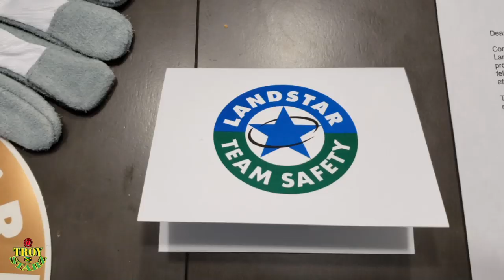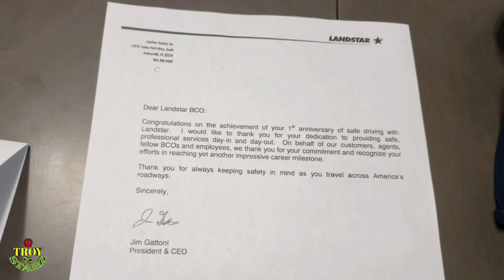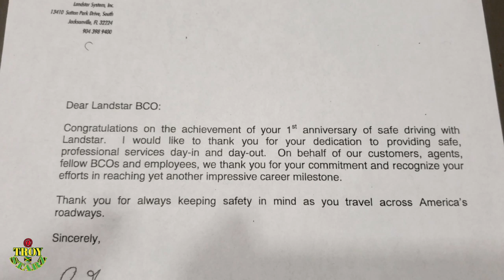Landstar Safe Driving Awards Bronze Level, My First Year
Landstar Team Safety, My First Year bronze Level Safety Award came in the mail.  for year 2019, To commemorate my safe driving. I got the standard pair of gloves, safety patch, number sticker, wallet card, and hat pin. This package included a belt buckle and a safety postcard.

Along with a letter from the President and CEO.  The letter said,

Dear Landstar BCO:

Congratulations on the achievement of your 1th Year anniversary of safe driving with Landstar.  I would like to thank you for your dedication to providing safe, professional services day-in and day-out.  On behalf of our customers, agents, fellow BCOs and employees, we thank you for your commitment and recognize your efforts in reaching yet another impressive career milestone.

Thank you for always keeping safety in mind as you travel across America's roadways.

Sincerely,

Jim Gattoni
President & CEO

(How To Protect Your Semi Truck diesel Engine)
How To Save Your Diesel Engine, Get Longer Engine Life-span On Heavy Duty Truck
or Any vehicle engine its best for small Trucks & Cars
The best oil an the market 100% synthetic oil guaranteed and proven.

Please Feel Free To Offer ANY Sponsors OR Sponsorship To My Channel All You Need To Do is Put sponsor as your subject in the email and i'll get back to you in 1 business

IF YOUR LIKE MY WORK THAT I PUT INTO THESE VIDEOS.
Then share MY YOUTUBE CHANNEL with A friend or family.
that's all i ask of you THANK YOU in advance 👍👍

YOU CAN CHECK ✔ OUT MY PLAYLIST I PUT TOGETHER JUST FOR YOU DOWN BELOW SO CAN LEARN MORE ABOUT THIS TRUCKING INDUSTRY THE STEPS I TAKE TO BE WHERE I AM, AND ALSO TO DO BETTER ON YOUR TRUCKING JOURNEY AND GAIN MORE.